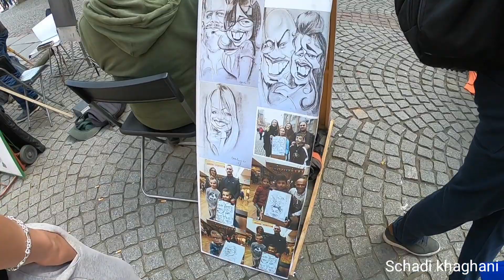ولاگ مسافرت به شهر استراسبورگ | مرز آلمان و فرانسه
😍مرز آلمان و فرانسه توسط یه پل روی رودخونهٔ راین از هم جدا میشن! بعد هم آدم وارد شهر پر گل و رنگآرنگ استراسبورگ می‌شه

سلام! به کانال من خوش اومدین! من شادی هستم و چند سالی هست که سعی میکنم تمام دنیای قشنگمون رو بگردم و فیلم هاشو با شما به اشتراک بذارم!
پس اگه دوست دارین با من تو اقیانوس هند شنا کنین یا به کوه های آتشفشانه ایسلند سر بزنین یا میخواین تو دیسکو های تکزاس و لاس وگاس برقصین یا تو آفریقا با شیر ها و عقاب ها بازی کنین و کلی کارهای هیجان انگیز دیگه، حتما تو کانالم عضو بشین!
سیاره ما زیباست🌎
♡هر جمعه یه فیلم جدید میذارم♡